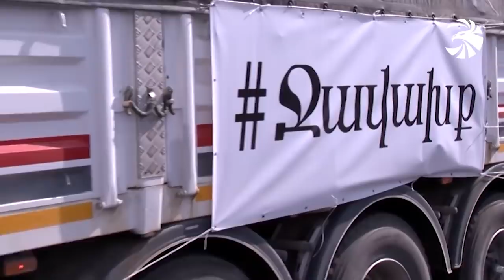Ծնունդով ջավախքցիների մարզումները՝ ռազմաճակատ մեկնելուց առաջ